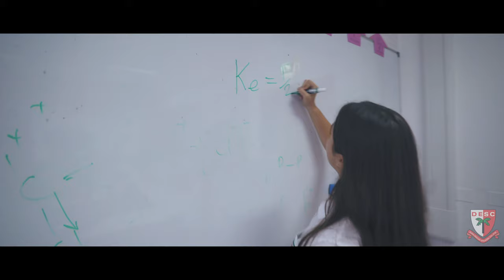DESC | Best school in the UAE "Schools Compared"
Dubai English Speaking College | Best School in the UAE 2019 | Schools Compared

DESC is a thriving UK curriculum, inclusive, not for profit provider of secondary education in Academic City, Dubai. We believe that our students get the very best experiences, both inside and outside of the classroom. Our staff are well looked after and continuously strive to improve what is already recognised as an outstanding school, with a reputable track record of success in academic achievement, sport, performing arts and enterprise.

Thanks to Mustafa Syed for the Dubai drone shots.